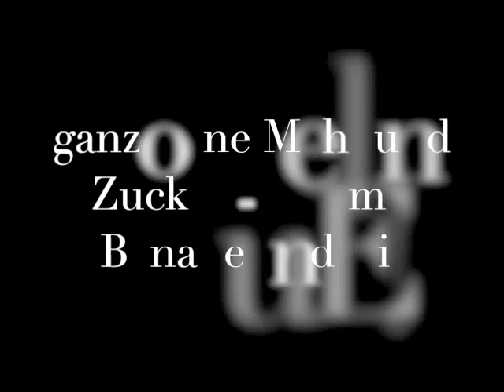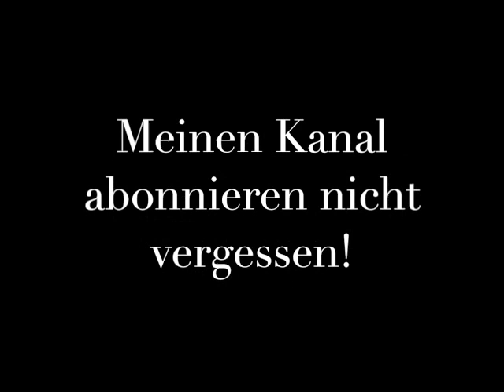Low Carb Pancakes, 2 Zutaten, Banane + Ei, OHNE MEHL, ZUCKER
Hier zeig ich Euch, wie ihr super schnell und einfach gesunde Pancakes herstellt. Ganz ohne Zucker und Mehl, einfach mit Banane und Eiern! Low Carb und lecker. Und alles in 5 Minuten.

Ich freue mich sehr über euer Feedback. Gerne in den Kommentaren oder auf mein Blog

Rezept:
Banane
Eier

Banane zerdrücken und die Eier drunter mischen. Dann ganz einfach die Masse in eine mit Kokosöl gefettete Pfanne geben. Kurz goldbraun braten und mit Lieblingsobst verzieren, wenn gewünscht.
Guten Appetit!

Generell kaufe ich alle Produkte selber, mit denen ich die die Videos mache. Selten kann es sein, dass mir Freunde etwas schenken oder ich von Unternehmen etwas zugeschickt bekomme, in diesem Fall markiere ich die Produkte immer mit **.